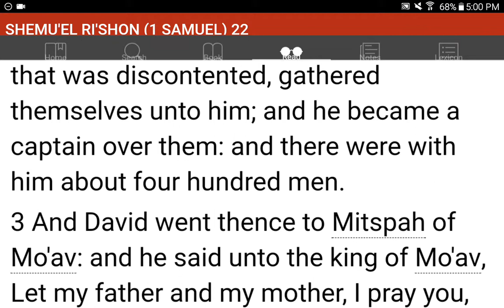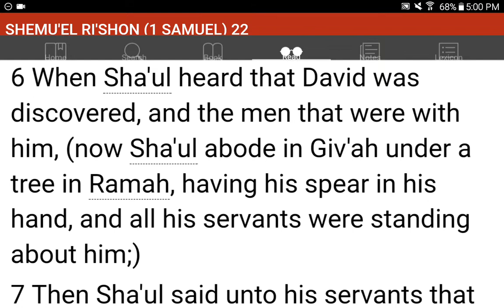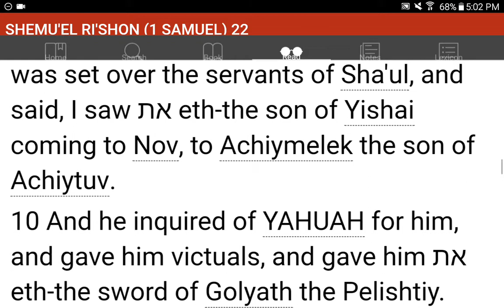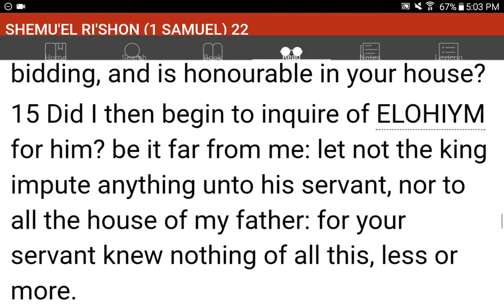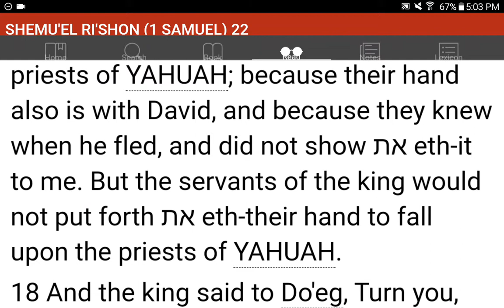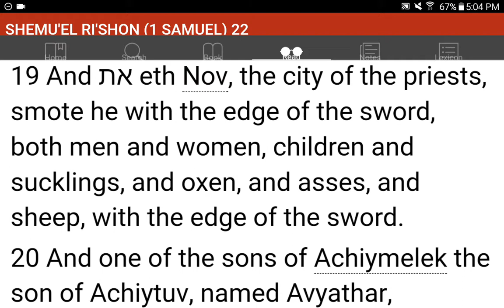💜h?™ "What's the MOST HELPFUL & SIMPLEST WAY that WORKS?"™ GIVE 1P/Month NOW! GCash